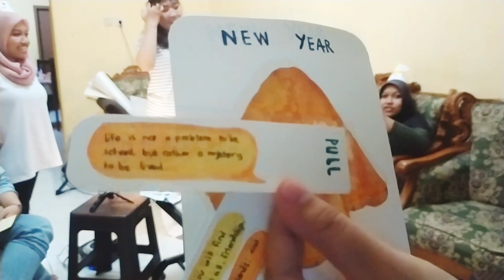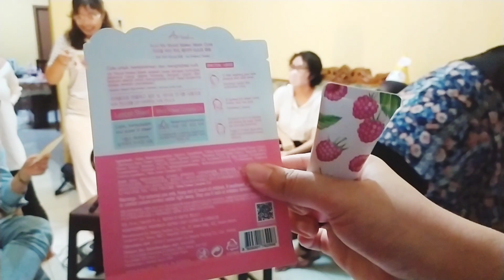Birthday party with full team!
Perayaan ulang tahun, dan tukar kado akhir tahun bareng full team. Video ini cuma sebagai dokumentasi team, tapi semoga kamu juga bisa menikmati keseruan kami yaa💕

Our last birthday party and gift swapping this year with full team. This video is only for team documentation purpose, but we hope you can enjoy it too💕

🌼🌼SHOP🌼🌼
Shopee : shopee.co.id/hookco

🌼Editor🌼
Inshot

packing order shopee, cara packing order, cara packing order shopee, how i pack my order, asmr packing order, asmr, small business, small business indonesia,